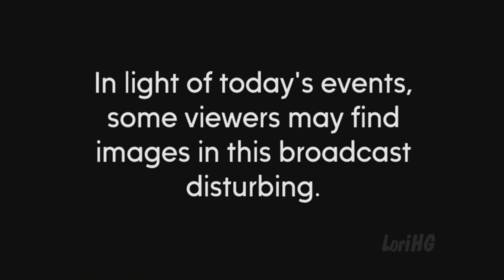6-14-17 (1) nuJaSam - What's Going On?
General Hospital's nuJason and Sam Morgan. Spinelli returns to help nuJason's investigation, and Sam continues to fear for her family.

Sam - "You need to let this go, this whole things needs to be over. "

nuJason & Spin - "Now what? | The Jackal goes to work."

Sam - "Don't trust her. You can't trust her, you know that."

Credit: ItsLoriGH